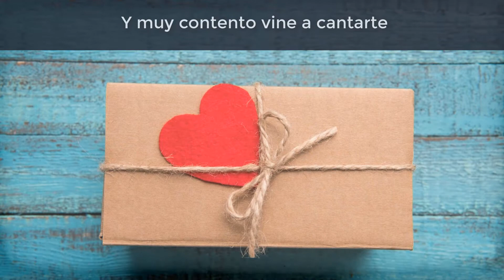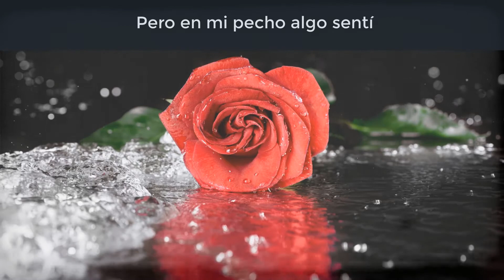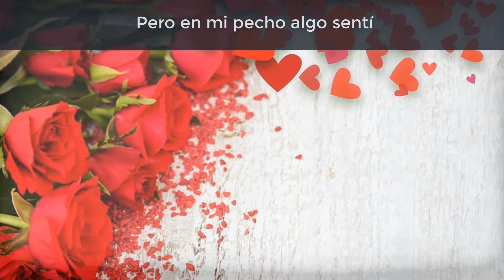Mañanitas para ti (Autor: Rómulo Molina Romero)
El Sr. Rómulo Molina Romero, compuso esta canción en aquella fecha,especial de cumpleaños de su esposa María Elena Romo Ramírez. La hizo popular en la familia Molina Romo, ya que todos nos dispusimos a cantarla. Así se creó una tradición familiar, que finalmente ha llegado a ser del conocimiento público. Agradecimiento al maestro Martín Véjar y a la cantante maestra María Luisa Cabrera. Voz y talento al piano de extraordinaria dedicación, para lograr esta bella interpretación, que llega al corazón, saca las raíces familiares, y nos envuelve de nuevo en el abrazo paterno de antaño, de tanto cariño y cercanía. Que cada nota sea una oración a Dios por el autor y su esposa, nuestra madre. Con cariño: Lourdes Azucena, Fco. Daniel, Luz Matilde, Edna Delia, Amanda Elena... Los Molina Romo y descendencias.
Agradecimiento grande a los artistas, así como a Ramiro Olivares, promotor de la cultura Sonorense.